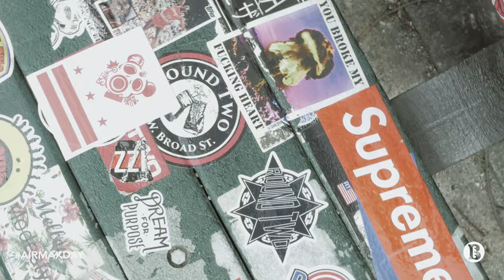SNEAKERS: AIRMAX DAY 2016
The Bakery celebrates AIR MAX DAY by chatting with three sneaker heads from Richmond about importance of Air Max in sneaker culture.
Directed by: @rouge_jungle
Shot/edited by: @shirodg